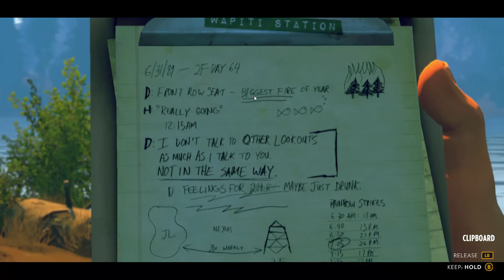Firewatch - Gameplay Walkthrough - Episode 5 - Going Fishin'!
Part five of my Firewatch playthrough and I wish I was just going fishing...